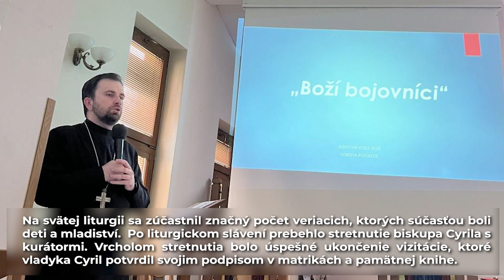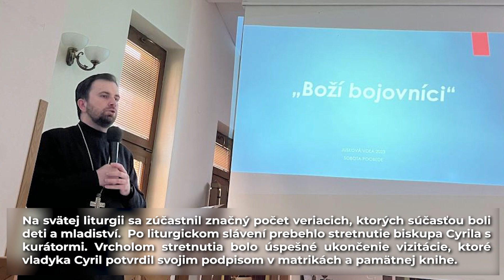PO TROCH ROKOCH SA ZNOVU KONAL TEMATICKÝ VÍKEND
Víkendu sa zúčastnilo 48 účastníkov vo veku 9-18 rokov, o ktorých sa staral tím animátorov pod vedením Márie Barkóciovej a kňazov Matúša Sejku a Juraja Štefánika.